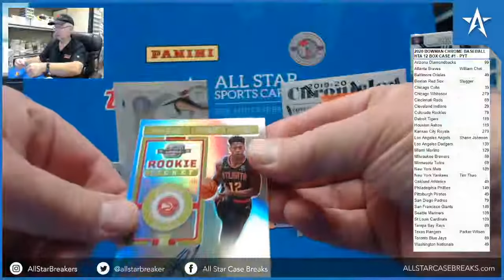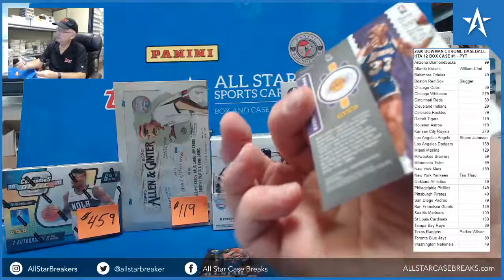De'Andre Hunter RC Auto & Jayson Tatum Aspirations - 19/20 Panini Contenders Optic box Break!